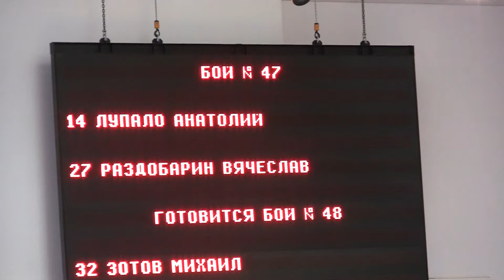Лупало Анатолий 14 - Раздобарин Вячеслав 27 Кубок АКР среди ветеранов 2015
Anatoly Lupalo 14 - 27 Razdobarin Vyacheslav
Кубок Ассоциаций Киокусинкай России среди ветеранов 2015
Associations Kyokushin Cup of Russia among veterans in 2015
2015年に退役軍人の間でロシアの団体極真カップ
جمعيات كأس كيوكوشن روسيا بين قدامى المحاربين في 2015
Гамбару Додзё
GAMBARU DOJO